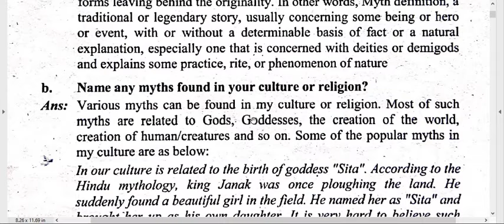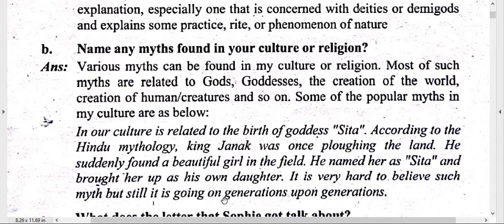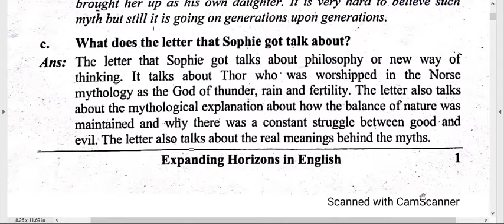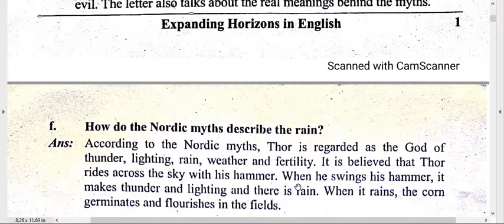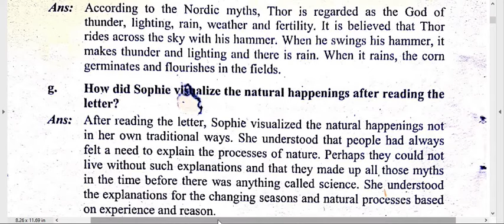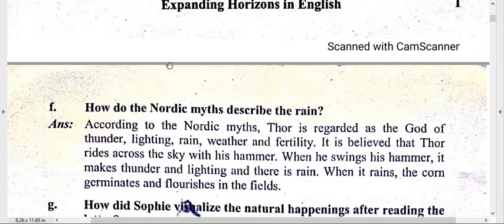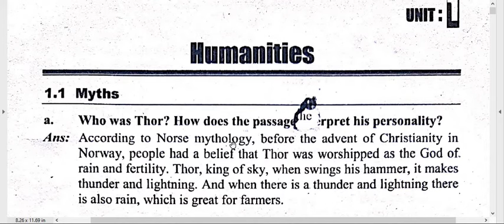B.Ed. 2nd Year /Major English - New Horizons / Lesson- 1. The Myths/ Solved Question Answers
Faculty and Year : B.Ed 2nd Year 2078
Subject  : Readings for the New Horizons
Lesson  : 1. The Myths
Video  : Solved Questions

Here are Solved Questions for practice of  B.Ed. 2nd Year.  This is also helpful for board exam practice. You have to keep practice until you feel easy every topics. Self study is very important in student life. You can study like smart and fast. These types of study method helps in future study also. These all points are very important so try to remember and keep study.
NOTE: Try to give your own answers and points also.